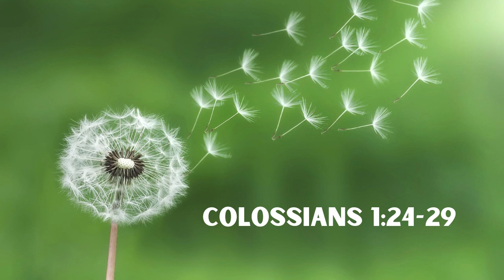The Suffering Seeds of Glory 012124